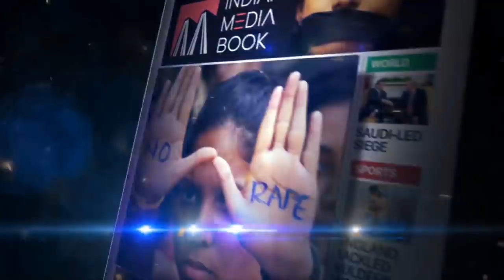IMA Update With Advocate Tahir | Date 22/01/2020